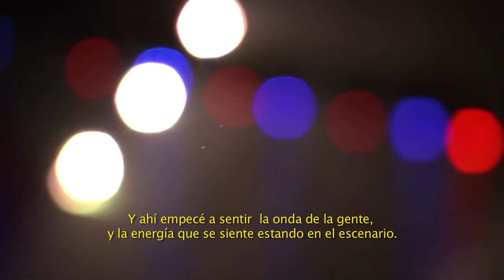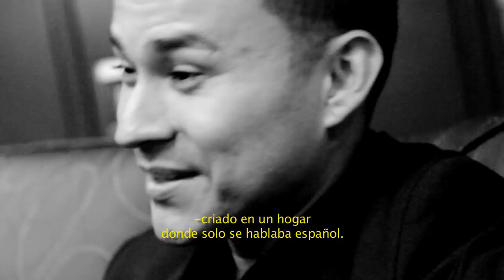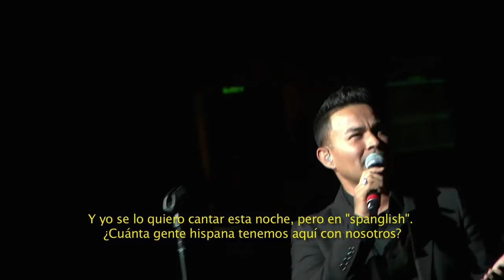Frankie J - Who Is Frankie J?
Music video by Frankie J performing EPK. (C) 2012 Universal Music Latino